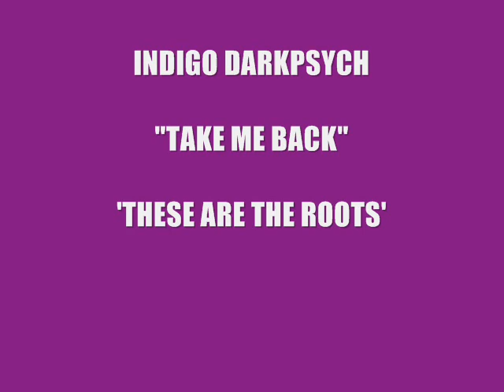TAKE ME BACK by INDIGO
Last Track on New Album 'These Are The Roots' by INDIGO DARKPSYCH.
Movie Edited by Indigo ML.
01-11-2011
Dark-Psych Creations.